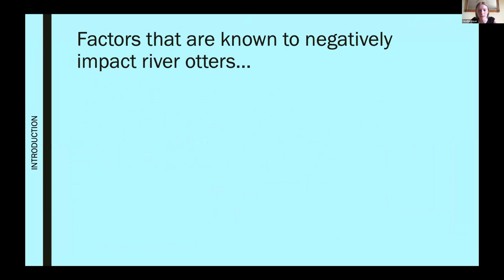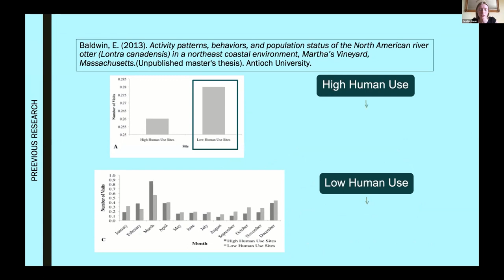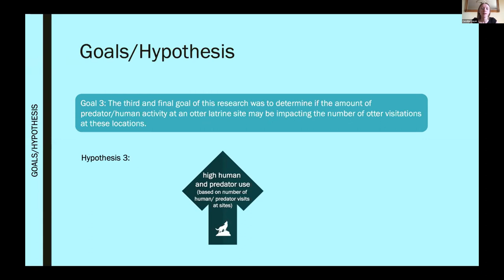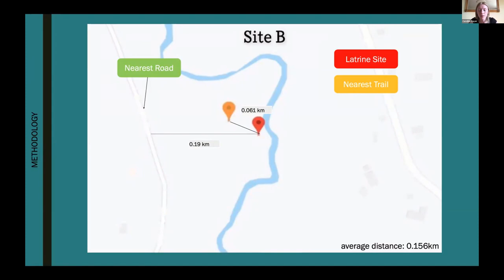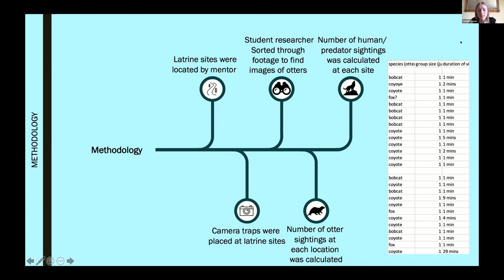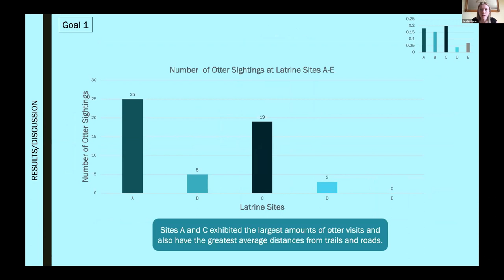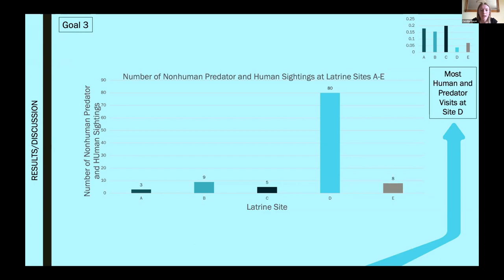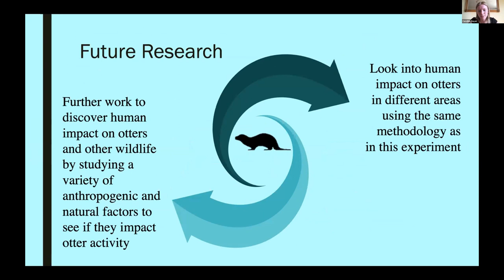Hudson Highlands Research Symposium 2021 Caroline Bayer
The impact of anthropogenic effects on North American river otter (Lontra canadensis) behavior at latrine sites.

Caroline Bayer (Dobbs Ferry High School and Mianus River Gorge)

While it is well known that wildlife is affected by humans due to pollution, the mere presence of humans in close proximity to wildlife can also have an impact. To examine the impact of high human use on river otter (Lontra canadensis) activity I measured otters’ use of latrine sites located in riparian areas that experience heavy human use and sites in areas of low human use. Otters are tied to riparian areas but repeatedly defecate and leave prey remains at locations known as latrine sites on the shore. From March 21, 2020 to June 11, 2020 I monitored five latrine sites with camera traps to record the amount and timing of otter activity. The amounts levels of human and potential predator (bobcat (Lynx rufus), coyote (Canis latrans), American black bear (Ursus americanus) and red fox (Vulpes vulpes)) activity were also calculated at each latrine site. Overall, the levels of otter presence were lower at latrines sites close to roads and trails, and lower at sites with higher levels of both human and predator activity.